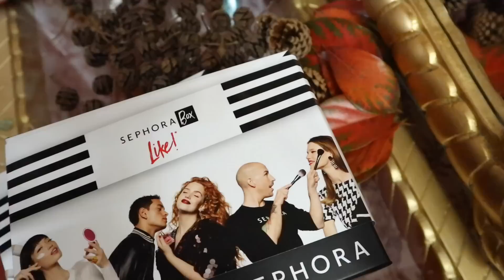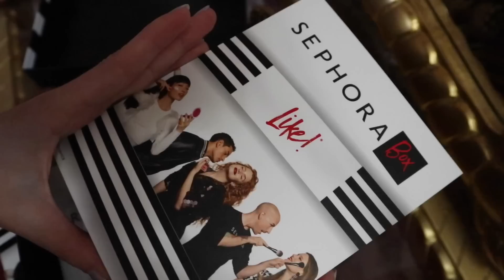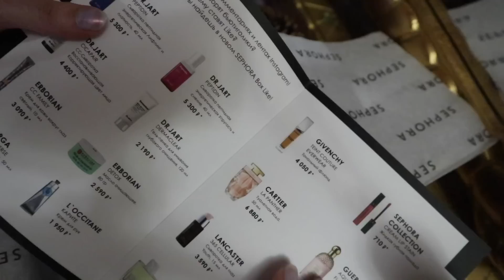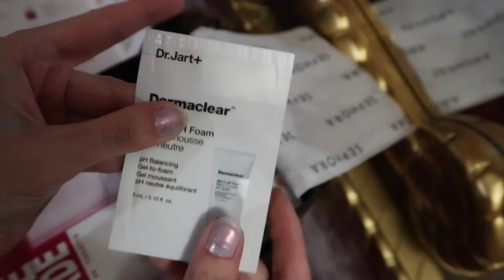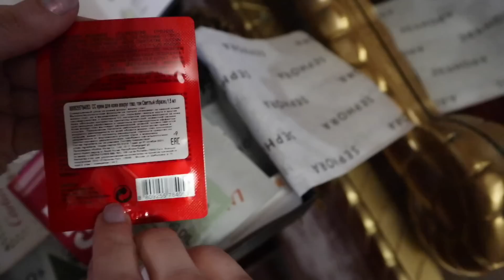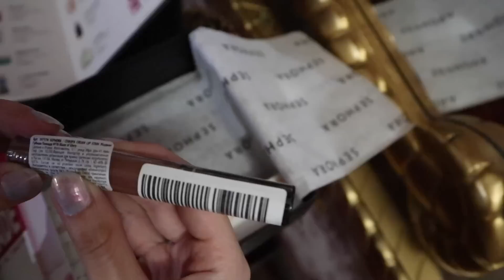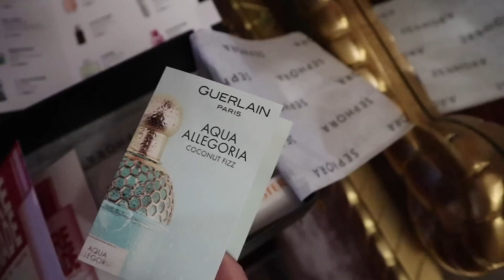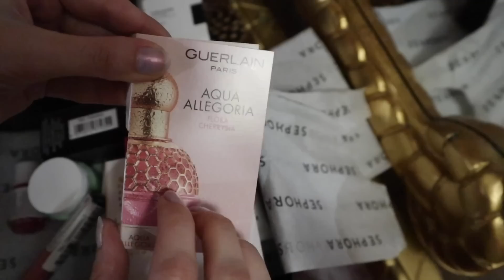ASMR. SEPHORA box #14,15/Like!/Обзор из СОЧИ:-)=^.^=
А ещё спасибо, что посмотрели это видео=^.^=

Всем ПРИВЕТ🥰🥰🥰
Сегодня у нас ASMR🤫
В этом видео мы будем шабуршать в коробочках Сефора бокс 14 и 15👍 Главная фишка видео, это АСМР формат и место съёмки СОЧИ🥰🥰🥰

А тут ссылочки🤫